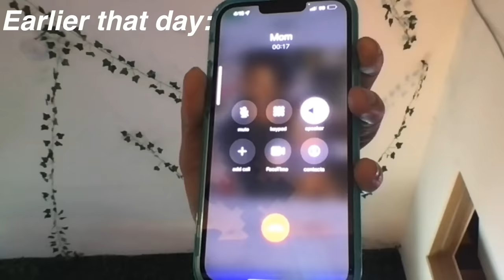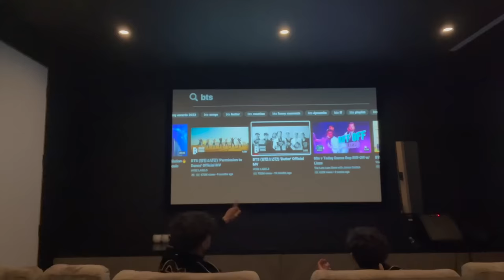I Met A Stranger From Virtual Reality In IRL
thumbs up and ill play Roblox with loulou.

spam the comments with "men suck"

love YOU
-larri